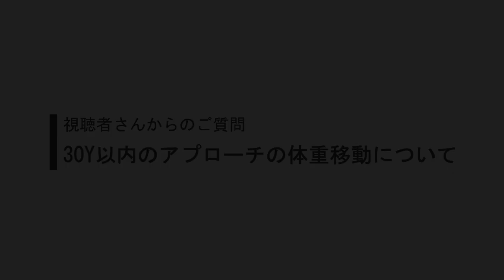30ヤード以内のアプローチでは体重移動はする？しない？視聴者さんからの質問に、ツアープロコーチ谷将貴が答えます。